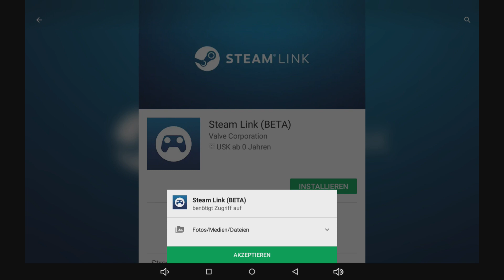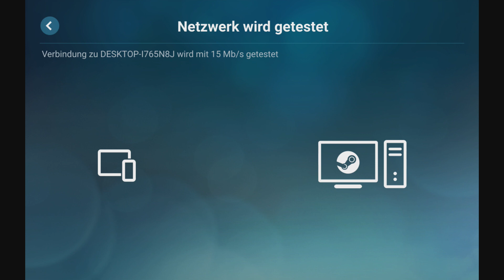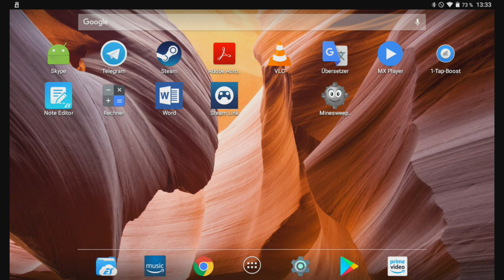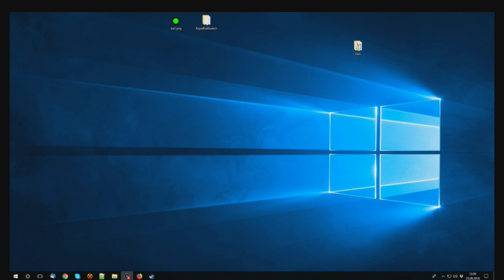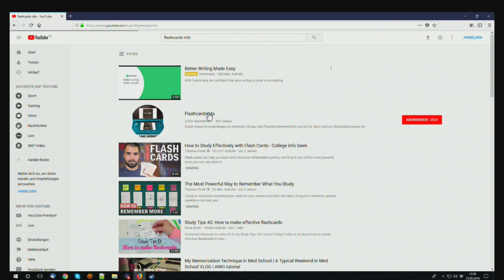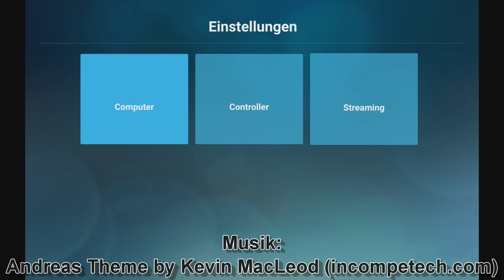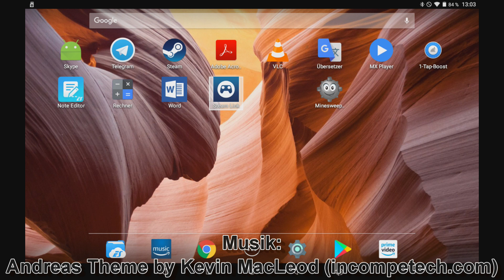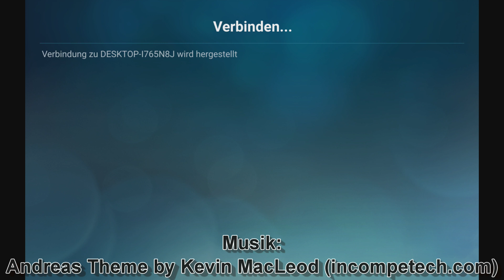Per Steam Link App Videospiele auf Android streamen [Deutsch|HD]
Heute zeige ich, wie man mithilfe der Steam Link App Videospiele und sogar normale Bildschirminhalte auf Androidgeräte streamen kann. Dadurch kann man sowohl mobil im Haus, als auch auf Fernseher usw. streamen.